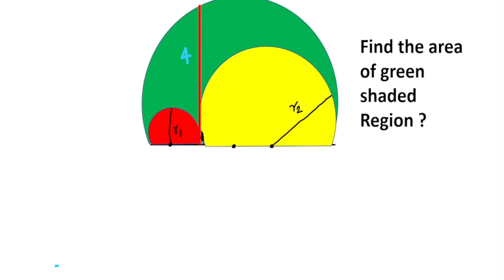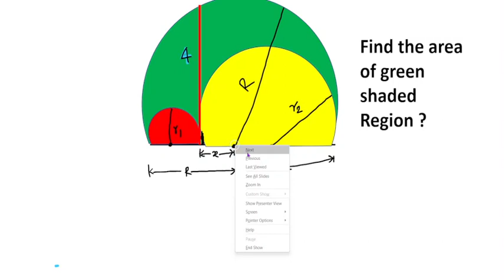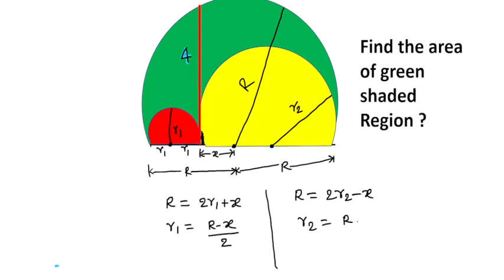Power theorem , chords secants and tangent | circle theorem | circle properties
Power theorem , chords secants and tangent | circle theorem | circle properties  | @mathexam